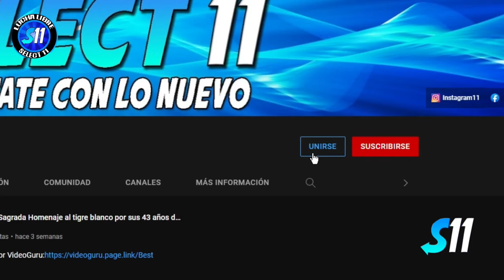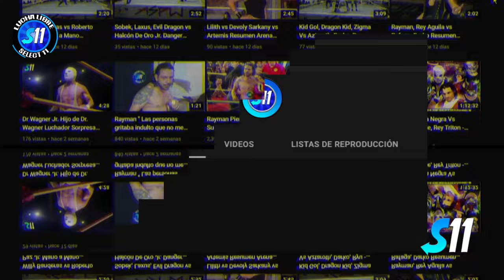Hechicero vs Euforia vs Esfinge vs Valiente ( Lucha Completa ) Promociones Chaman